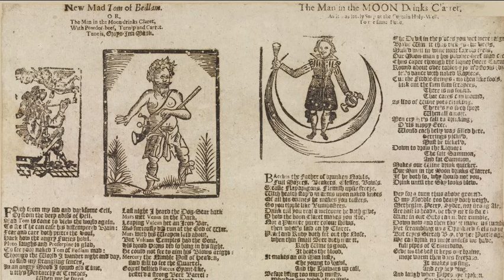Passamezzo: Mad Tom of Bedlam - Gray's Inn Masque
Mad Tom of Bedlam
To the tune of Gray’s Inn Masque

New Mad Tom of Bedlam
OR,
The Man in the Moon drinks Clarret,  With Powder-beef, Turnep and Carret.
A 17th Century broadside ballad.

Peter Kenny: Narrator
Eleanor Cramer: Bass viol
Christopher Goodwin: Lute
Alison Kinder: Tenor viol
Tamsin Lewis: Renaissance violin

Forth from my dark and dismal cell
Or from the dark abyss of Hell,
Mad Tom is come to view the world again,
To see if he can cure his distempered brain.
Fears and cares oppress my soul,
Hark how the angry furies howl,
Pluto laughs and Proserpine is glad
To see poor angry Tom of Bedlam mad.
Through the woods I wander night and day
To find my straggling senses.
In an angry mood, I met Old Time
With his Pentateuch of tenses.
When he me spies, away he flies,
For Time will stay for no man;
In vain with cries I rend the skies,
For pity is not common.
Cold and comfortless I lie
Help, help, oh help, or else I die.
Hark I hear Apollo’s team,
The carman ‘gins to whistle
Chaste Diana blows bends her bow
And the boar begins to bristle.
Come Vulcan with tools and with tackles,
To knock off my troublesome shackles
Bid Charles make ready his wain
To bring me my senses again.

Last night I heard the dogstar bark,
Mars met Venus in the dark,
Limping Vulcan beat an iron bar,
And furiously made at the great god of war.
Mars with his weapon laid about,
Limping Vulcan’s got the gout:
His broad horns did hang so in his light,
That he could not see to aim his blows aright.
Mercury the nimble post of heaven,
Stood still to see the quarrel;
Gorrelbelly’d Bacchus, giant-like,
Bestrid a strong beer barrel;
To me he drank, I did him thank,
But I could drink no cider.
He drank whole butts, till he burst his guts,
But mine was ne’er the wider.
Poor Tom is very dry;
A little drink for charity.
Hark, I hear Actaeon’s hounds,
The huntsman whoops and halloes,
Ringwood, Rockwood, Jowler, Bowman,
All the chase doth follow.
The man in the moon drinks claret,
Eats powder’d beef, turnip and carrot,
But a cup of Malaga sack
Will fire the bush at his back.

Grays Inn Masque occurs as a dance in Playford's English Dancing Master (1651 onwards)